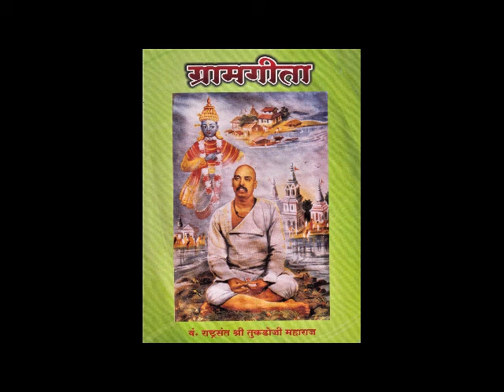Gramgita- Rashtrasant Tukdoji Maharaj